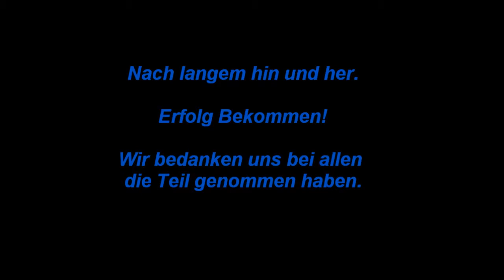FullHousePoker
Der zweite Teil zum Erfolg. Wie eine Welle.